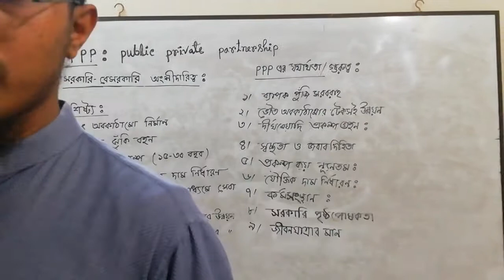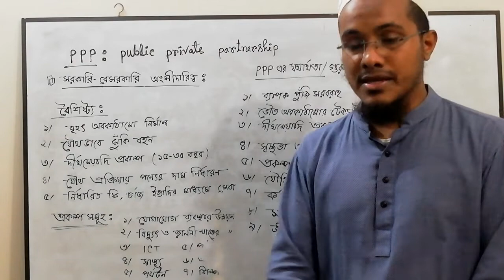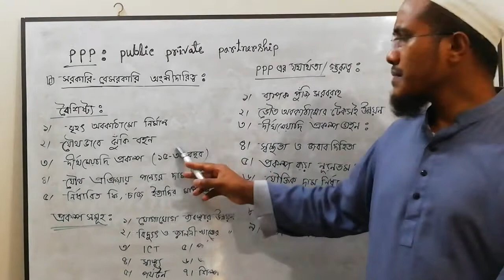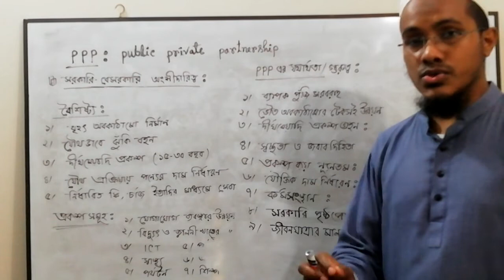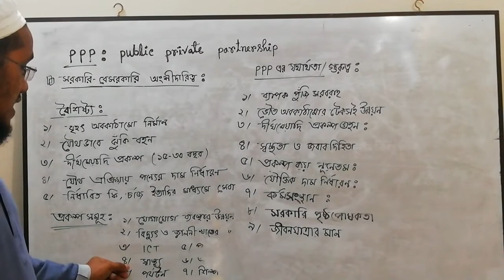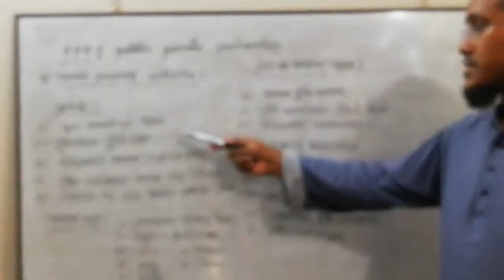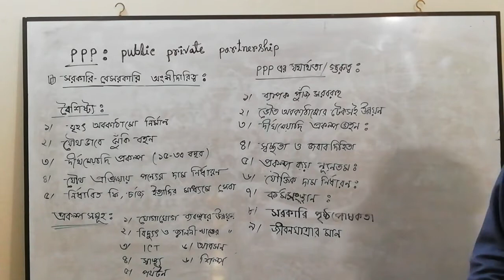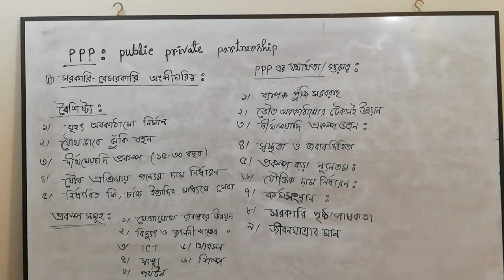INTER 1'ST YEAR ECONOMICS,2ND PART ,CHAPTER #03 ,L# 19